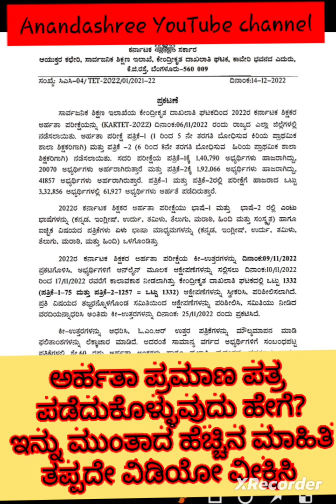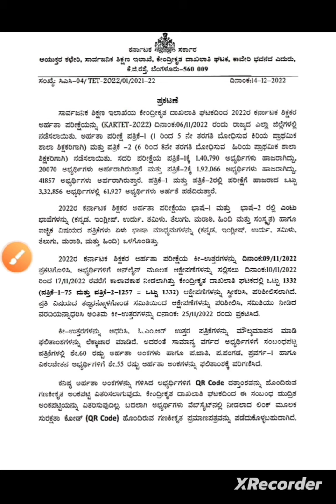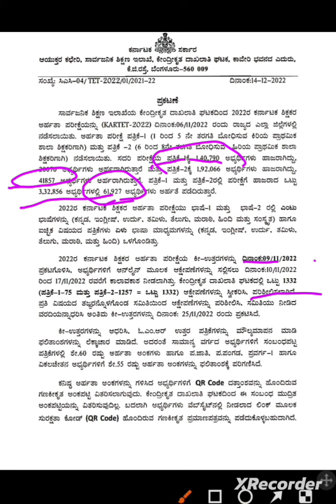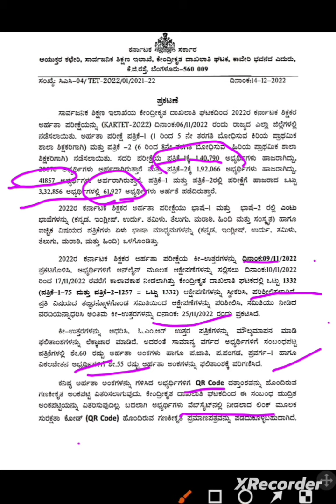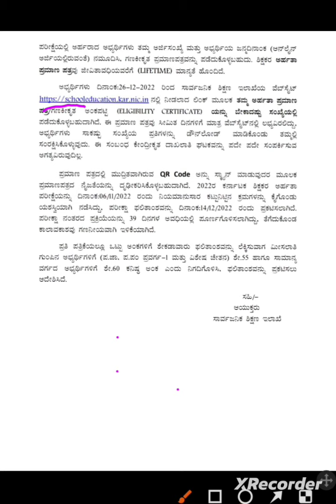HSTR-2500 ಶಿಕ್ಷಕ ಹುದ್ದೆ / ಶಿಕ್ಷಕ ಆಕಾಂಕ್ಷಿಗಳಿಗೆ ಭರ್ಜರಿ ಸಿಹಿ ಸುದ್ದಿ /ಕೊಟ್ಟ ಶಿಕ್ಷಣ ಸಚಿವರಾದ-B. C, ನಾಗೇಶ್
KAR-TET result out// ಅರ್ಹತಾ ಪ್ರಮಾಣ ಪತ್ರ ಪಡೆದುಕೊಳ್ಳುವುದು ಹೇಗೆ? ಪ್ರಮುಖವಾದ ವಿಡಿಯೋ